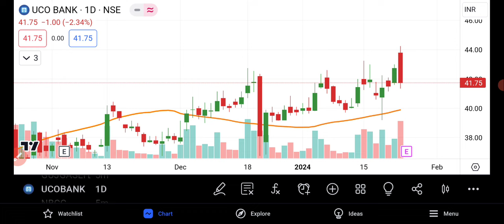UCO Bank Share Latest News | UCO Bank Share Analysis